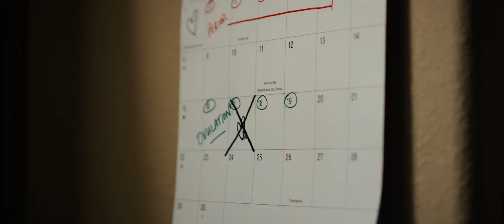Official Selection | Issues of the Heart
See it live at the inaugural film festival. Get your tickets today.